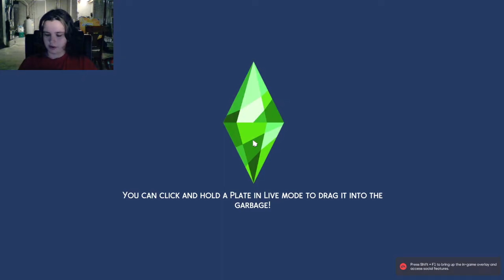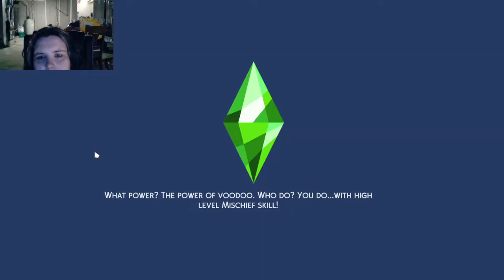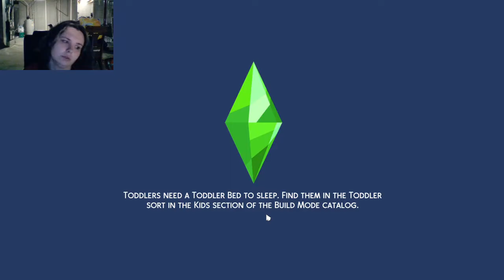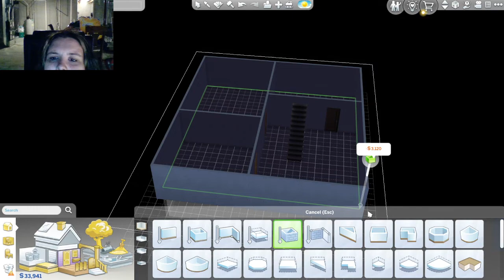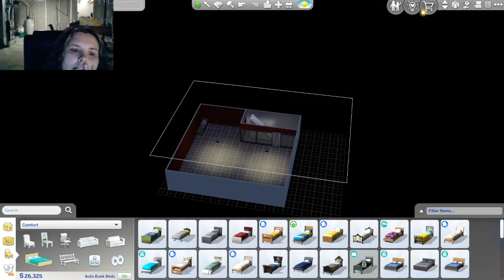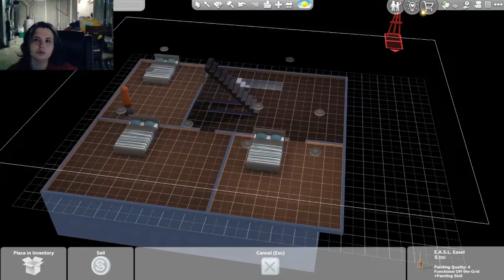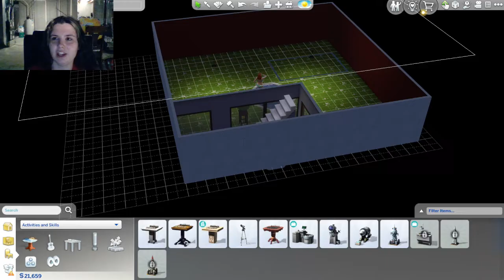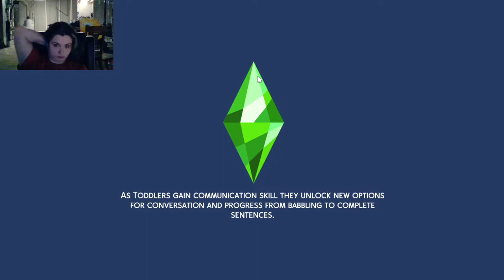sims gameplay part 6 drama DRAMA and more DRAMA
changing homes and starting a new.